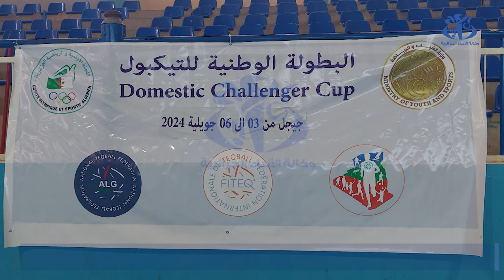جيجل: انطلاق منافسات البطولة الوطنية الأولى لرياضة التيكبول